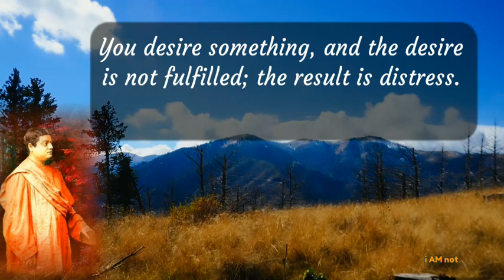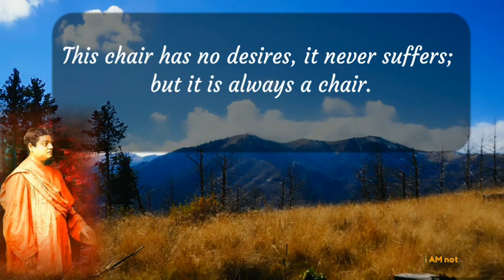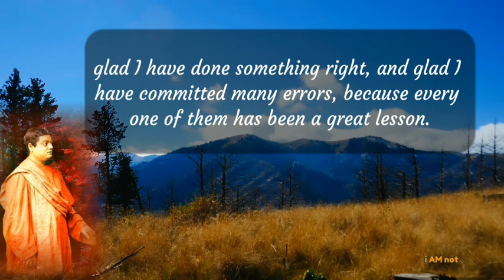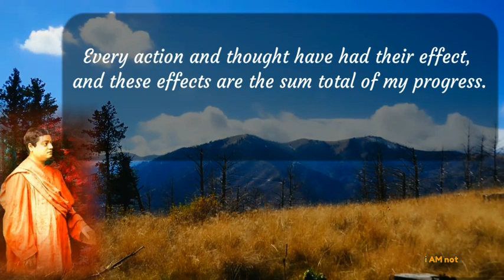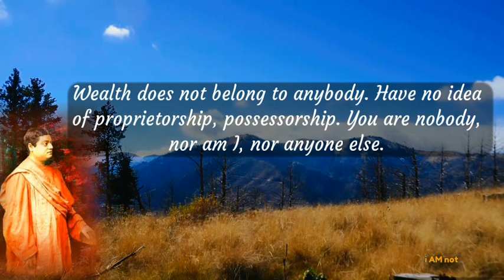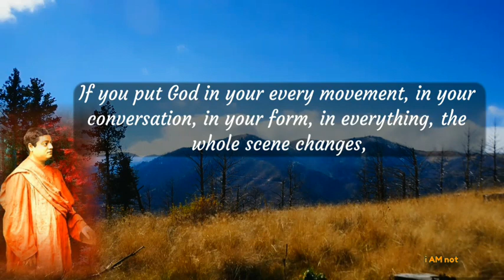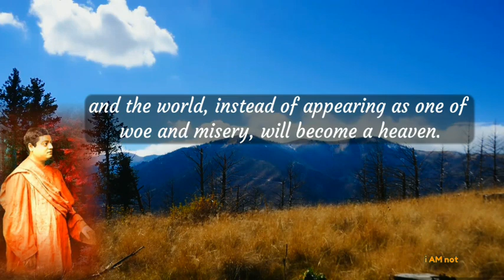What it means to be Desireless! | Wonderful Insight by Swami Vivekananda